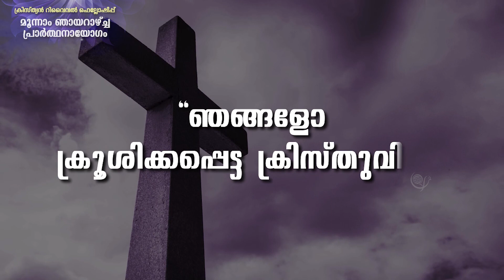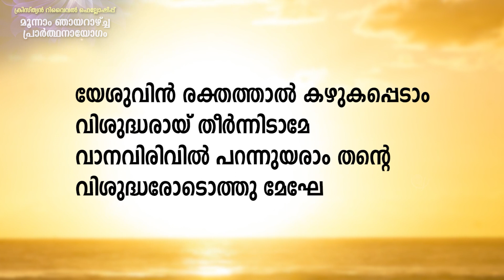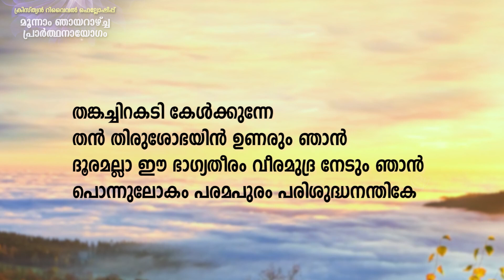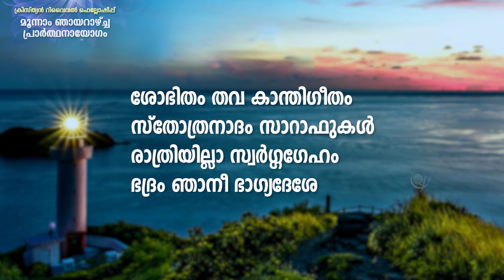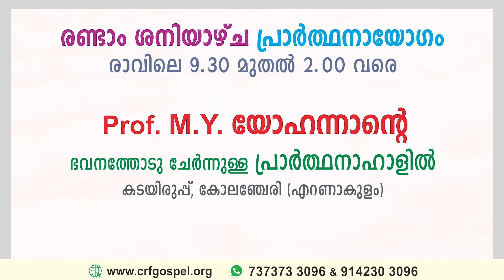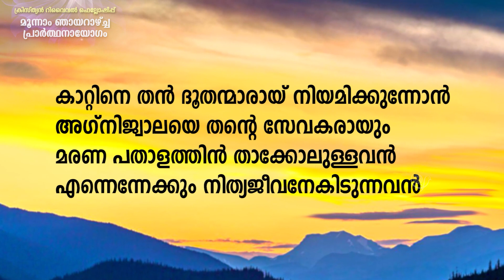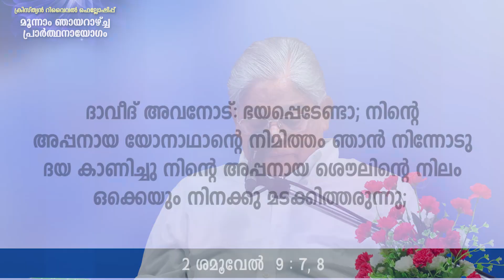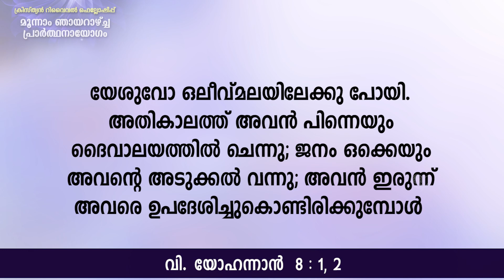Third Sunday 15 May 2022